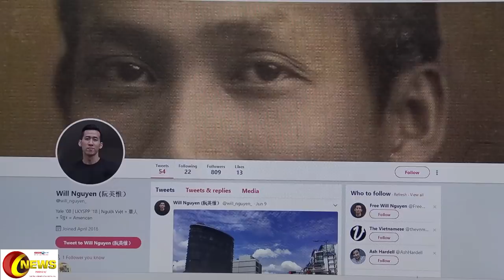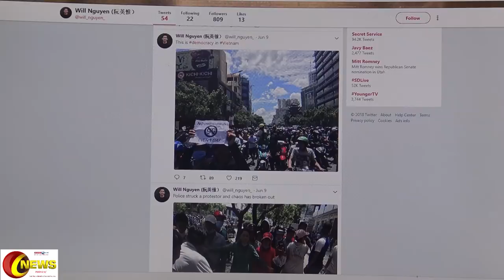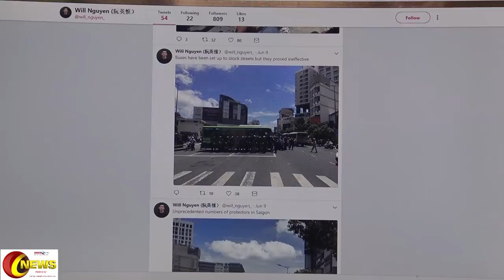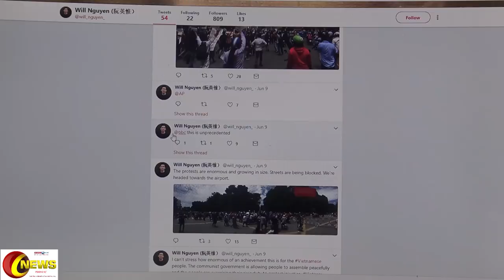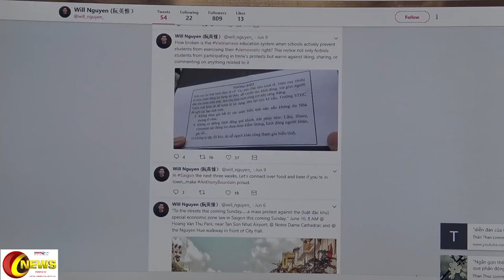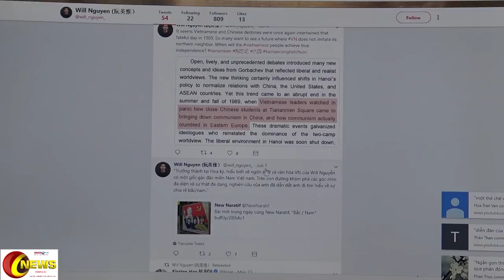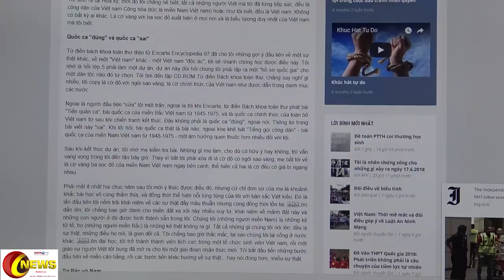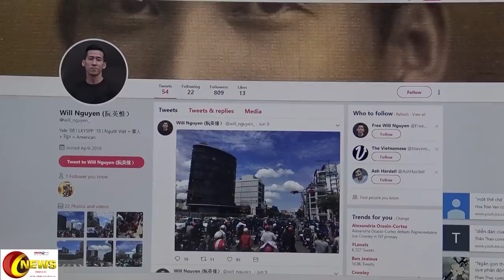Bằng chứng cho thấy Will Nguyễn về Việt Nam với mưu đồ chính trị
nguồn: KBCHN